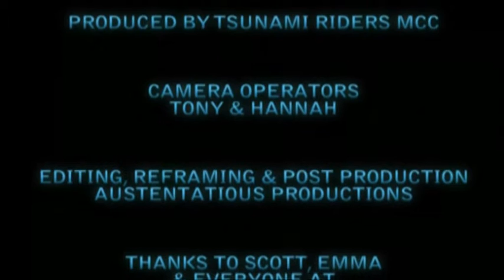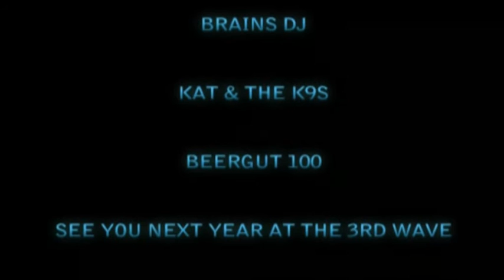Tsunami Riders MCC; 2nd Wave Custom Bike Show (part 2)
Tsunami Riders MCC; 2nd Wave Custom Bike Show, held in aid of the Kent Air Ambulance. Held at the Black Horse, Bean, Kent on 12th June 2010.